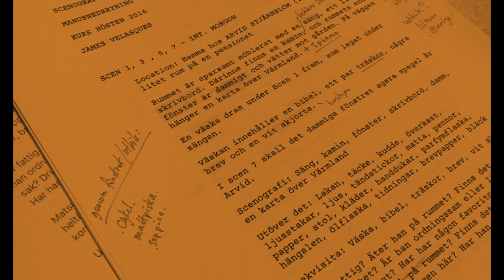Hur håller man den konstnärliga visionen vid liv?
Seminarium - Musik, Kreativitet och Export

Vad är kreativitetens förutsättningar? Och vad betyder Göteborg som kulturell miljö? Författaren och kulturskribenten Magnus Haglund samtalar med tre framstående musikkonstnärer som alla har sin bas i Göteborg: Anna von Hausswolff, Malin Bång och Jens Lekman.

Medverkande:
Anna von Hausswolff
Malin Bång
Jens Lekman
Magnus Haglund (moderator)

Seminariet arrangeras av Förvaltningen för kulturutveckling, VGR i samarbete med Musikcentrum Väst, Kulturakademin, Export Music Sweden & Westside Music Sweden